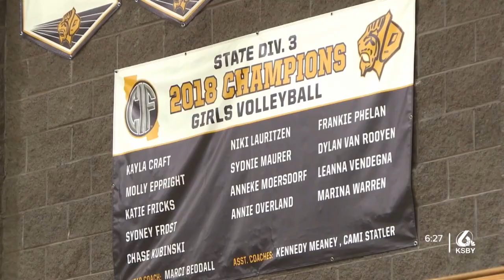SLO volleyball prepares to host first Division I playoff game